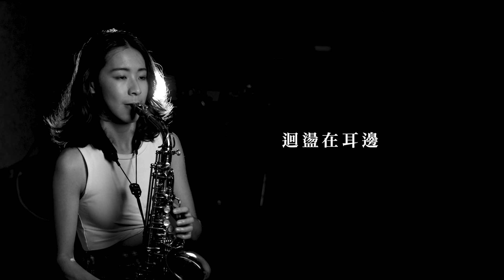《天天想你》到什麼時候才能告訴你【張雨生經典】saxophone cover｜歡歡薩克斯風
張雨生 致敬25音樂會就在這個週末，有哪些歌是你朗朗上口的呢？
今天帶來這首大家都一定聽過的「天天想你」，這首歌的意境讓人有許多的想像，是情人的暗戀還是失戀？還是面對已故的至親？
有許多歌手翻唱過這首歌曲，這次用的是陳琦貞的純吉他版，多了一些清新的氛圍，希望大家會喜歡：Ｄ